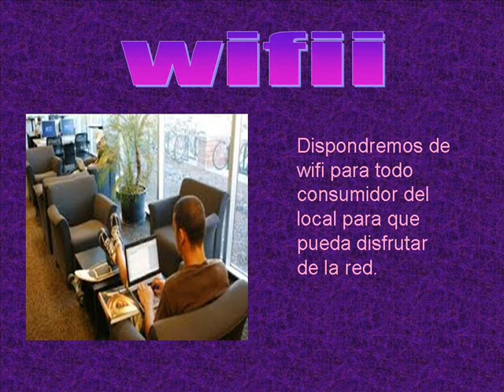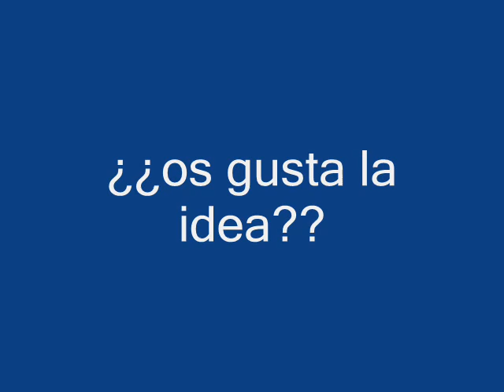Ciber game café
ciber game café nuevo proyecto de trabajo con ocio,diversión y tranquilidad.